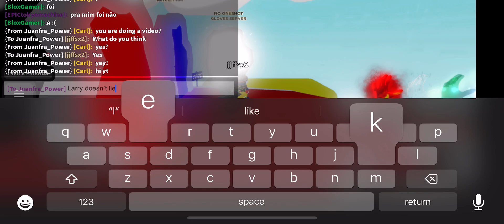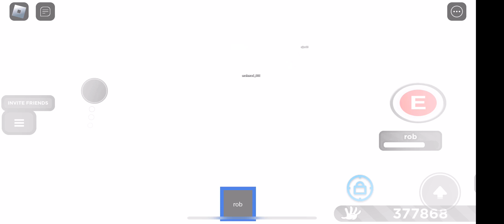Slap battles gameplay for the 49th time